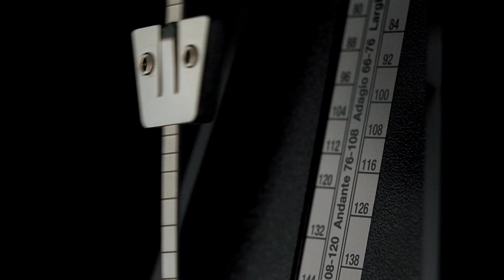This Journey Will Change Your Life: Mysteries of the Universe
Get ready to embark on a fascinating journey to the deepest corners of the universe. Starting from Earth, we will experience an intergalactic adventure, passing through the boundaries of the Solar System. We will discover many unknowns, from the silent discoveries of Voyager 1 to the mysteries of the Laniakea Supercluster.

This video will make you question the size of the universe and the place of humanity. Perhaps this journey will completely change your perspective on life.

🌌 Watch now and discover the endless mysteries of the universe!